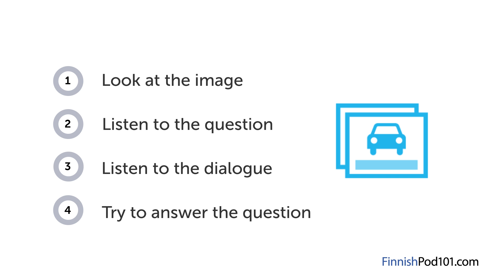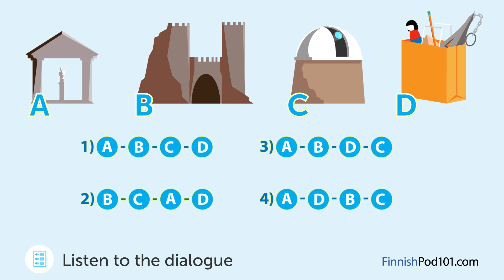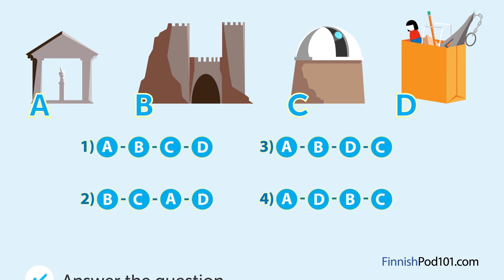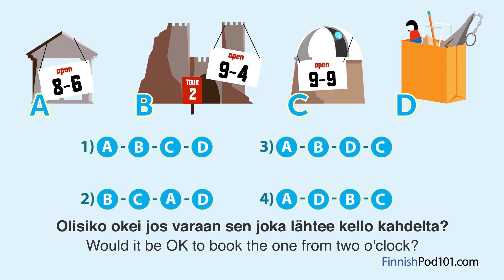Finnish Listening Practice - Planning a Sightseeing Trip in Finnish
Finally Get Fluent in Finnish with PERSONALIZED Lessons. ↓ Check how below ↓

Step 3: Start learning Finnish the fast, fun and easy way!

Save 20% on FULL Access to FinnishPod101 with your YOUTUBE coupon for All subscriptions

In this lesson, you will improve your listening comprehension skills from a Finnish conversation about a sightseeing plan.